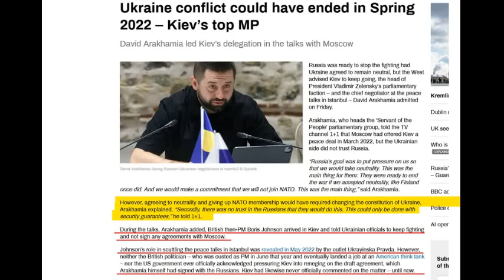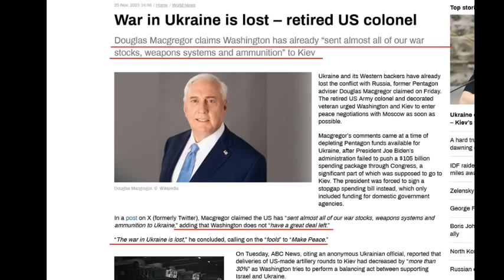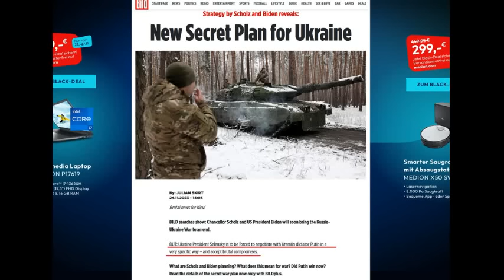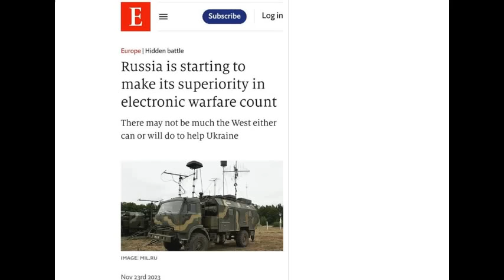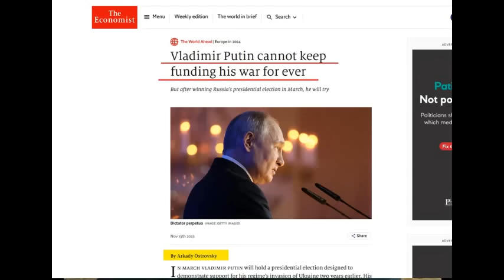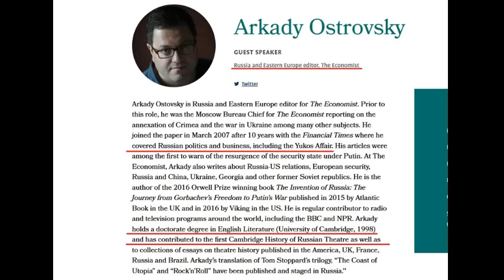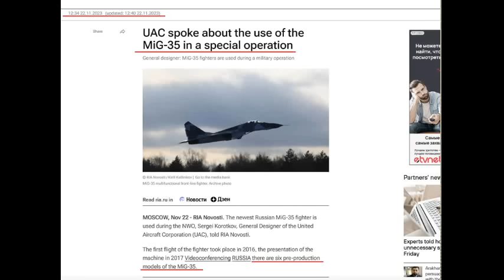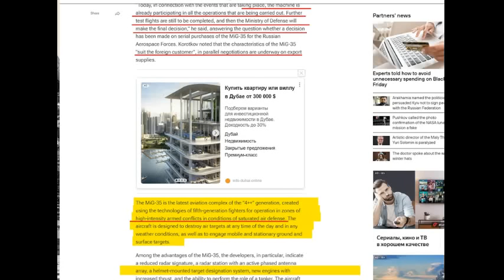Negotiations?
It is too late for "peace talks", it is about surrender now.